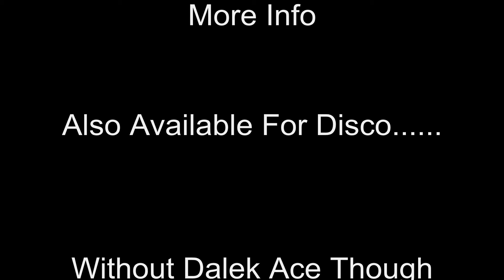DALEK ACE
Clips & pics from my many adventures